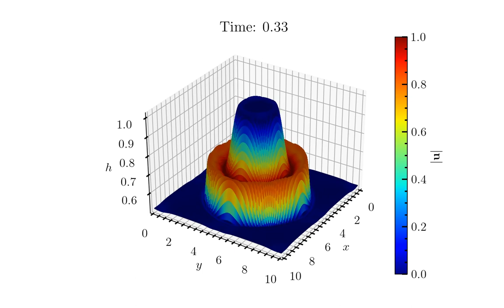Simulation of the Circular dam break problem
Circular dam break problem using high order upwind finite difference schemes, with hyperviscosity.

Test case proposed by Toro, E. F. (1992). Riemann problems and the WAF method for solving the two-dimensional shallow water equations. Philosophical Transactions of the Royal Society of London. Series A: Physical and Engineering Sciences, 338(1649), 43-68.